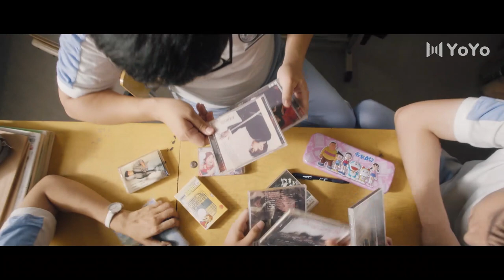同学被校园霸凌，女主角在全班面前挺身而出，帮他解围 | EP09 CLIP - 放学别走Don't Leave After School | 李婷婷/姚弛